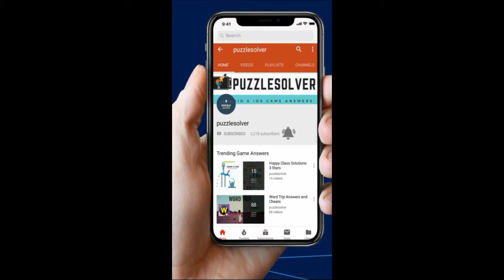Amaze Level 1372 Wakthrough